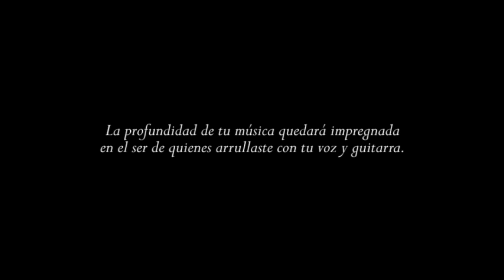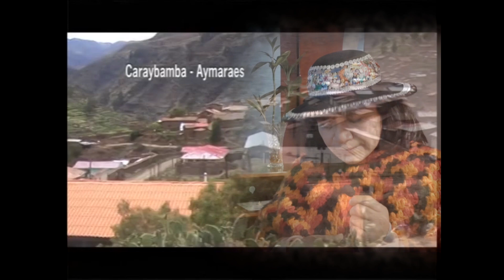En memoria de Manuel Silva - Pichinkucha (1634 - 2020)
Homenaje de la interprete Marvelia al maestro por su partida a la eternidad.
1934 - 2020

InkillMedia